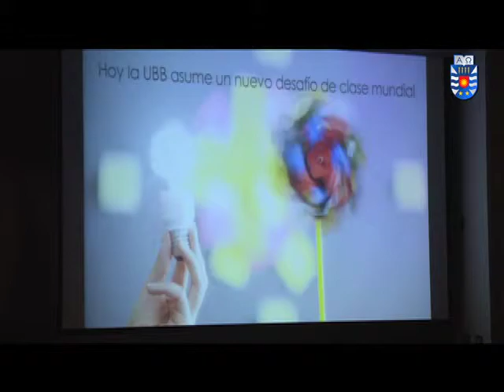UBB triplicará aporte a la innovación y competitividad en biomateriales y eficiencia energética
Gran interés concitó la presentación del proyecto Explotación de conocimientos e innovación de clase mundial en biomateriales y eficiencia energética para un hábitat sustentable, que lleva adelante la UBB con apoyo del Ministerio de Educación y en alianza con empresas a instituciones de la Región, Chile, Norteamérica y Europa. Un público conformado por más de 300 representantes de los sectores público y privado, académicos, investigadores y alumnos repletó el Aula Magna de nuestra Universidad, donde el miércoles 4 de septiembre se dieron a conocer los alcances de la iniciativa.